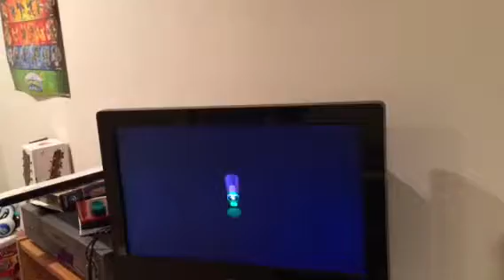Mario Party 1 Wario’s battle canyon part 4 even more chance times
Bowl over
Whack a plant(AI)
Chance time
Bumper balls
Pipe maze(3rd time)
Double chance time
Face lift
Teetering towers(AI)
Amazing chance time
Tipsy tourney
Tightrope treachery